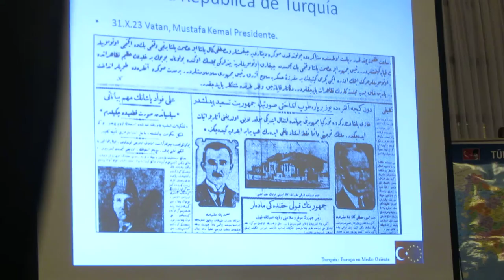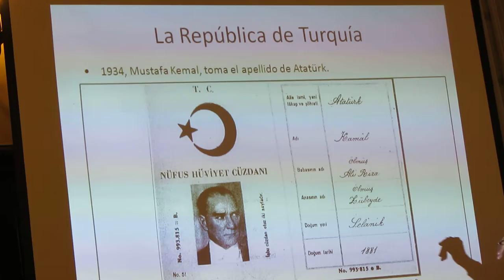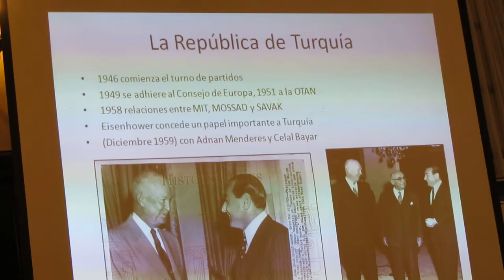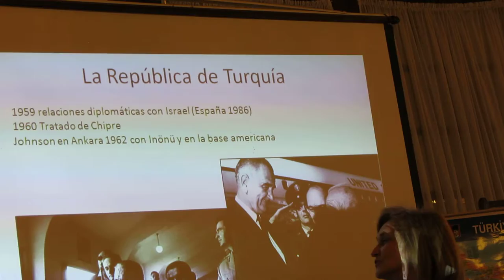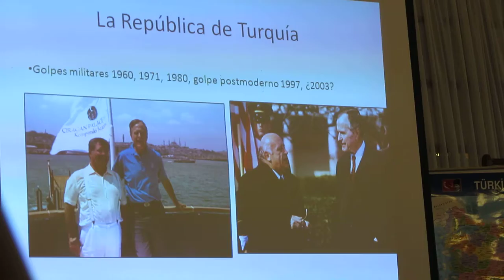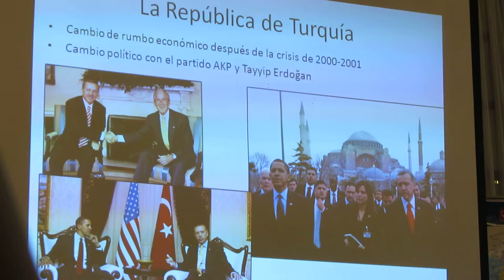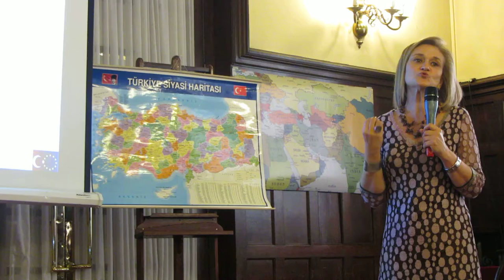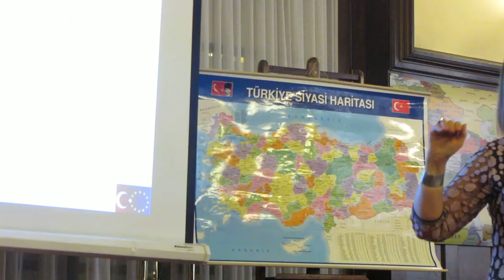Turquía, por Carmen Uriarte 3/5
"Turquía: Europa en Medio Oriente" , ponencia de Carmen Uriarte 3/5